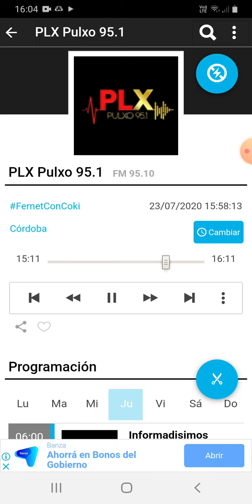coki ramirez en fernet con coki pulxo 951 parte 4 24-07-2020